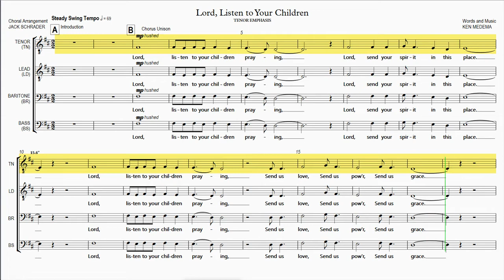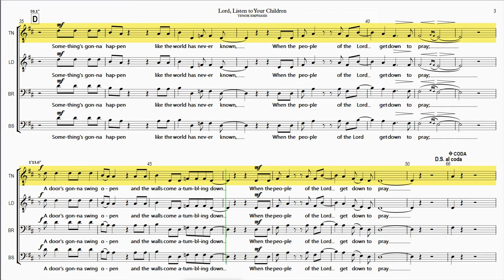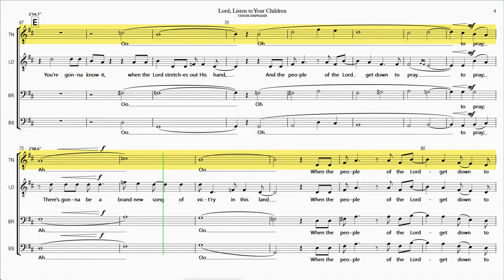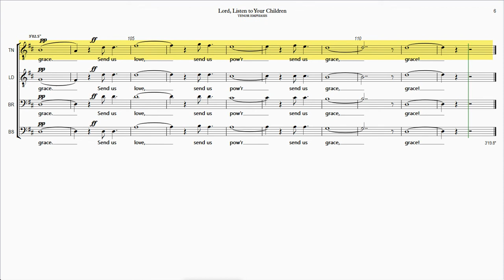Lord, Listen to Your Children TENOR EMPHASIS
"Lord, Listen to Your Children" is from the "Singing Men 8" compilation.

Rehearsal Instructions:
The Full Playlist for "Lord, Listen to Your Children" (hover mouse over score and click on "i" icon in upper right corner to view) contains 5 Videos - 4 for the Individual Vocal Parts and and 1 with all the Vocal Parts balanced together as sung in a performance.

Also, you can view the Channel Source for this video by hovering your mouse over the score and clicking on "i" icon in upper right corner at any point during this video

This website is an independent, unaffiliated rehearsal tool for choir members to learn their parts for a song.  "Lord, Listen to Your Children" is  based on the published version of Hope Publishing Company in Singing Men 8.

Lord, Listen to Your Children
Time  Section/Title
0:00   A Introduction
0:03   B Chorus Unison
0:30   C Chorus Harmony
0:58   D Verse 1
1:53   E Verse 2
2:23   F Conclusion